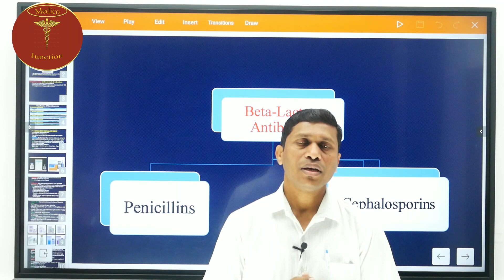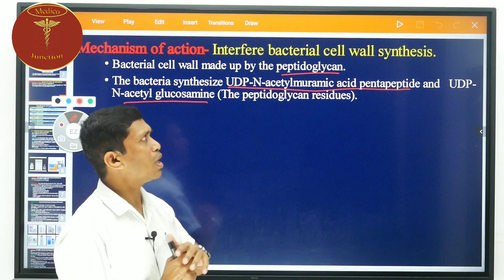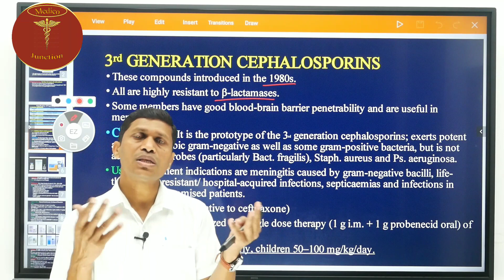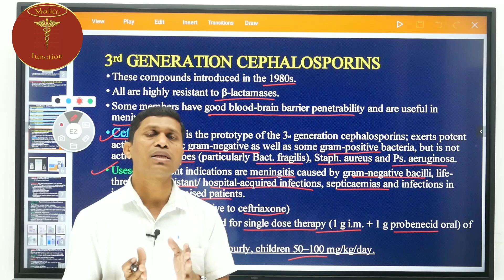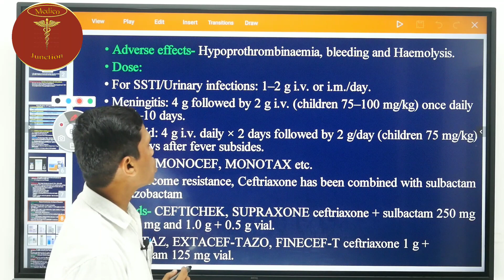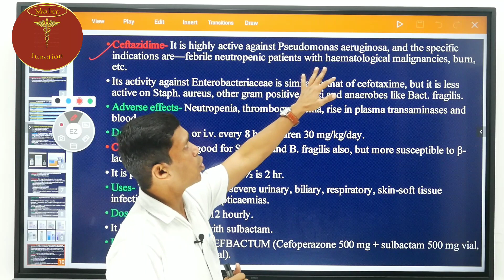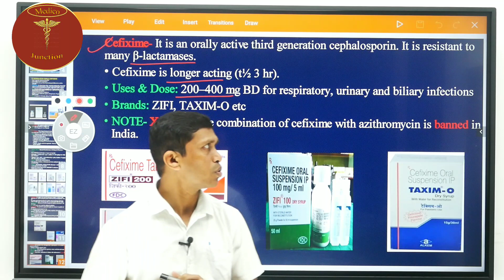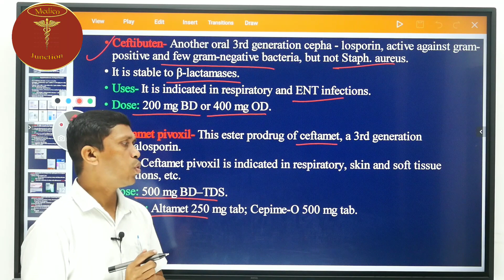Antibiotics Part-VIII#aiims#esic#gpat#By Jahangir Tadavi sir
cephalosporin 3rd generation